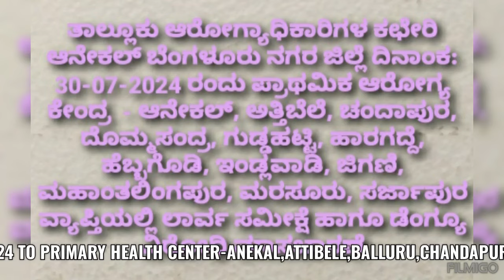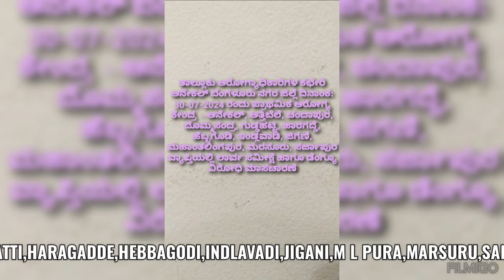Dengue Awareness & Learva survey Anekal